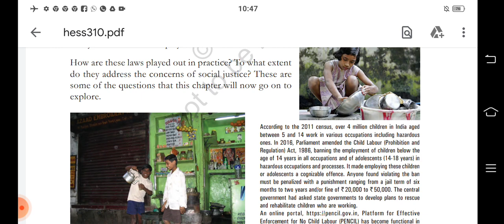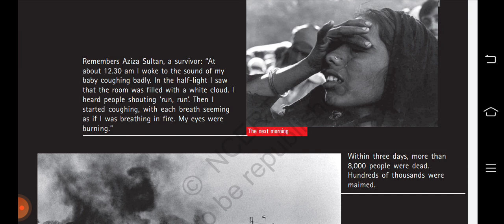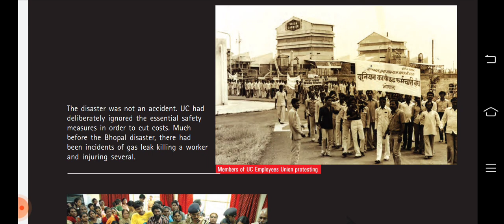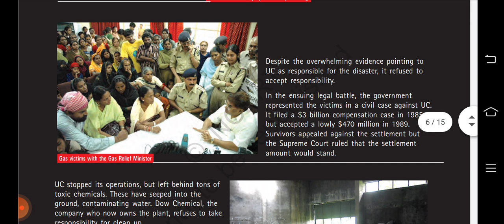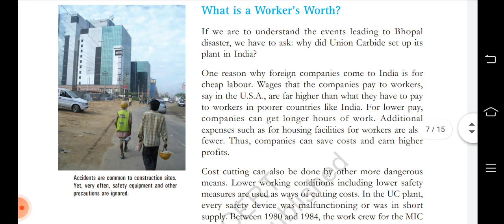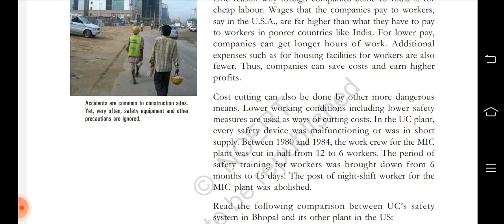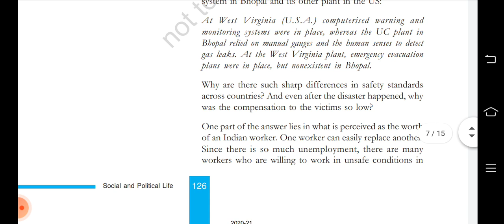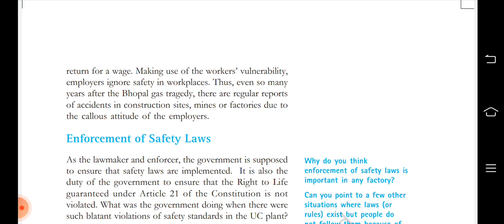class 8 political science ch 10 part 2